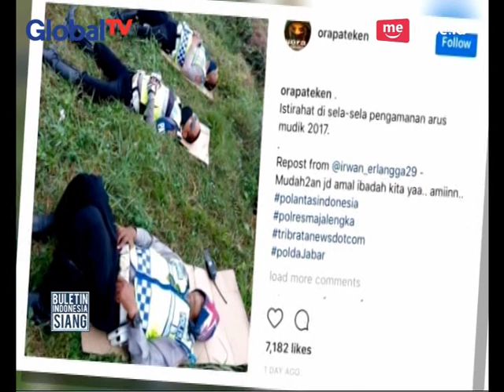Foto-foto Cara Polisi Gunakan Waktu Istirahat Ini Menjadi Viral di Medsos - BIS 27/06